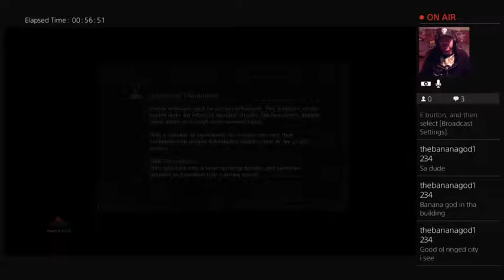Dark Souls 3 The Ringer Playthrough Part 3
I advance to the final boss gate, do some co-op against Spears of the Church and generally have a good time.